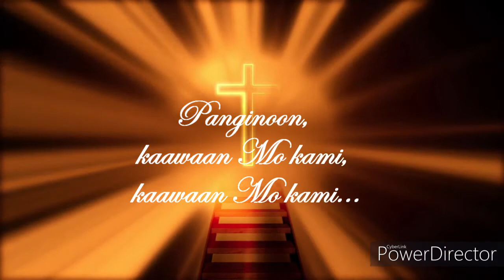Panginoon Kaawaan Mo Kami (Lord have mercy on us)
Panginoon Kaawaan Mo Kami
Voice of Msgr. Andy Valera, HP SLL
Choir: Koro de Sto. Nino
Sto. Nino Parish of Meycauayan Bulacan Philippines